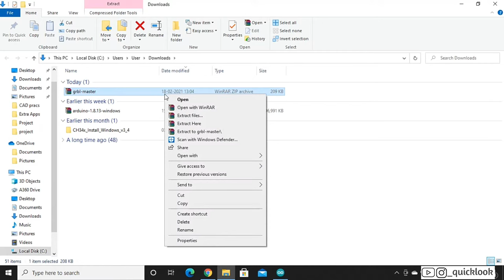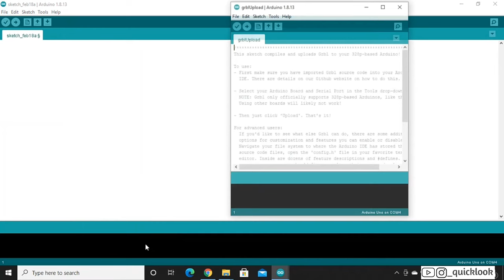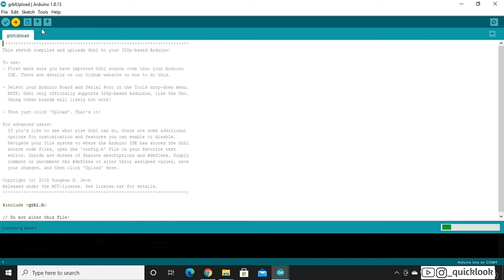Install GRBL firmware in Arduino | CNC tutorial ⏩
How to download and Install Arduino Ide :-

Grbl is a free, open source, high performance software for controlling the motion of machines that move, that make things, or that make things move, and will run on a straight Arduino.

let's see how to download GRBL and upload it in the Arduino. Most open source 3D printers have Grbl in their hearts. It has been adapted for use in hundreds of projects including laser cutters, automatic hand writers, hole drillers, graffiti painters and oddball drawing machines.